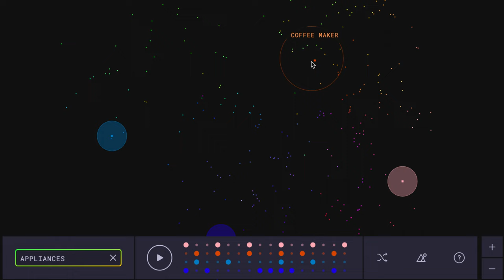Google Drum Machine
The description in GitHub is a bit more clear- "The Infinite Drum Machine- Sounds are complex and vary widely. This experiment uses machine learning to organize thousands of everyday sounds. The computer wasn’t given any descriptions or tags – only the audio. Using a technique called t-SNE, the computer placed similar sounds closer together. You can use the map to explore neighborhoods of similar sounds and even make beats using the drum sequencer."